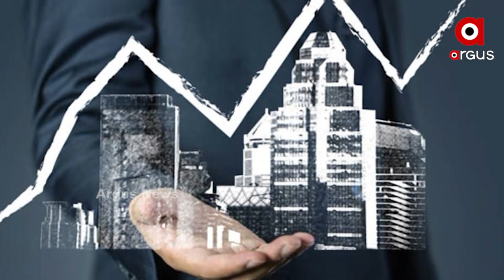ଏଣିକି ସାବାଡ଼ ହେବେ ଠକ ବିଲ୍ଡର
କେନ୍ଦ୍ର ସରକାରଙ୍କୁ ସୁପ୍ରିମକୋର୍ଟଙ୍କ ନୋଟିସ୍‌ । ଘର ବା ଜମି ଆବଣ୍ଟନ କ୍ଷେତ୍ରରେ ବିଳମ୍ବ ହେଲେ ବିଲ୍ଡର କ୍ଷତିପୁରଣ ଦେବାର ନିୟମ ।